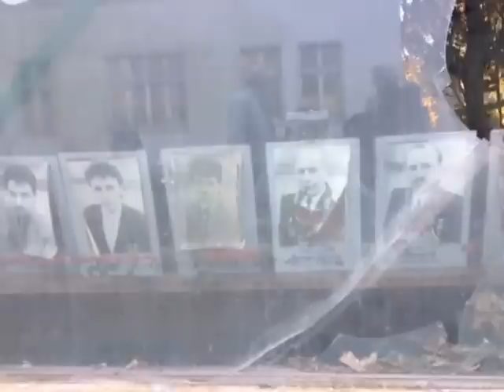Worldwide Photo Walk - Legnica 2012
Spacer fotograficzny w ramach Worldwide Photo Walk Scott Kelby - Legnica 2012
pod linkiem zdjęcia z w/w imprezy, zapraszamy do oglądania i polubienia naszego fanpage